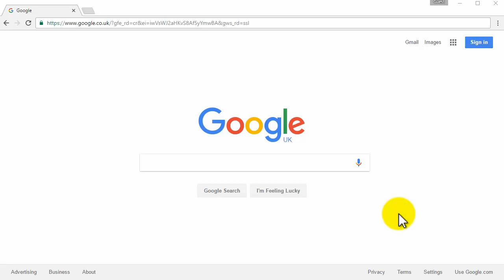How To Download Roblox On PC FOR FREE 2017 (QUICK & EASY) - Sign Up & Download Roblox On Computer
How To Download Roblox On PC FOR FREE 2017. This quick and easy tutorial will show you how to sign up and download roblox on the PC. :)

It lets me know that I helped you guys out which is awesome. Picturetuts is a tutorial channel dedicated to providing viewers with thousands of clear and concise videos covering many subjects, feel free to use the search bar on the channel to find the answer to any problem you may be experiencing!